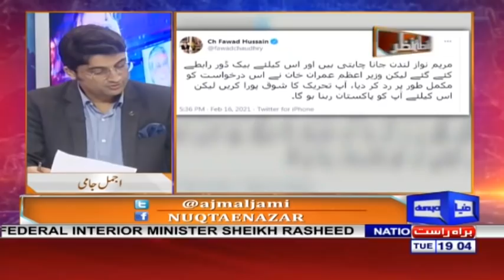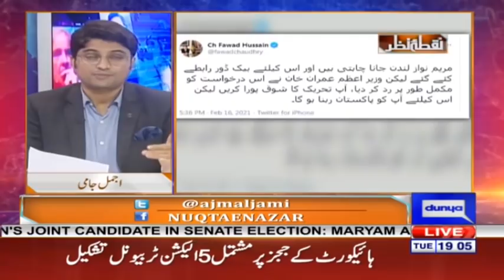Nuqta e Nazar with Mujeeb Ur Rehman Shami & Ajmal Jami | 16 February 2021 | Dunya News | HF1V